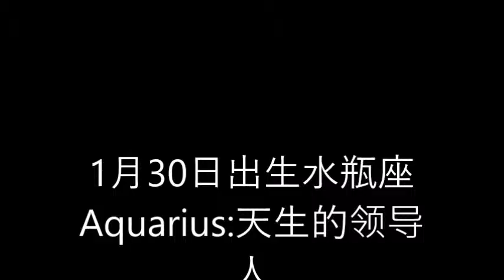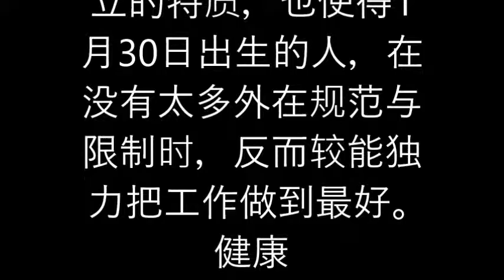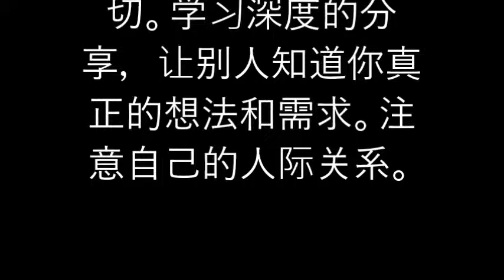1月30日 水瓶座:天生的领导人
1月30日 水瓶座:天生的领导人